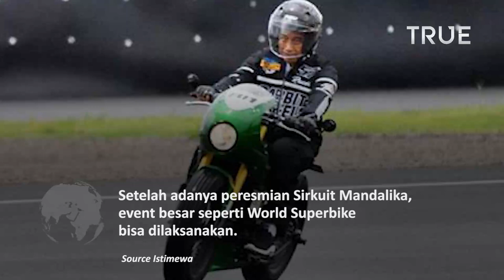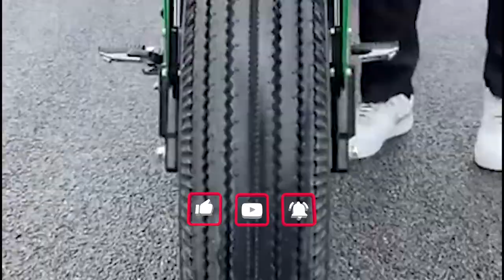Presiden Jokowi Test Drive Sirkuit Mandalika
Presiden Republik Indonesia Joko Widodo (Jokowi) test drive langsung sirkuit Internasional Mandalika, Lombok Tengah, Nusa Tenggara Barat (NTB). Jumat, 12 November 2021.

Peresmian sirkuit berkelas Internasional di Mandalika dicoba langsung oleh Jokowi.

Aksi Jokowi tersebut banyak menuai tujuan dari netizen bahkan dari kalangan pejabat.